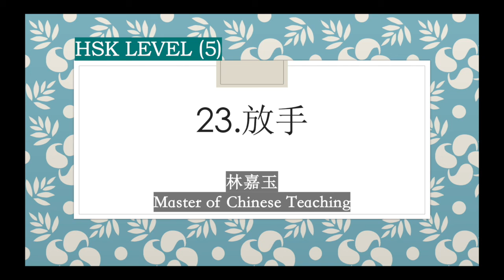HSK 5 Lesson 23 Standard Course